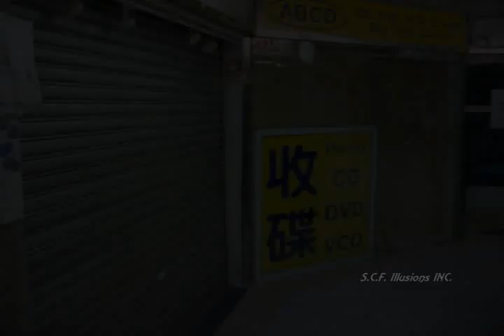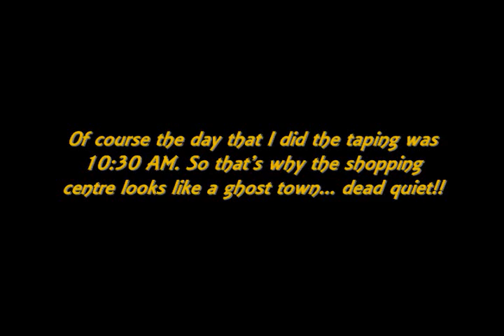H.K. Documentary - Part: 1 (Specialty Shopping Centres)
My video documentary series of Hong Kong. ***ATTENTION*** This is best suited for people who haven't been to Hong Kong but could like to visit someday.

Hong Kong are well known for their high-tech gadgets craze. In the episode, I went to this particular shopping centre which is dedicated for computers, mobile phones, video games and whole bunch of other goodies.